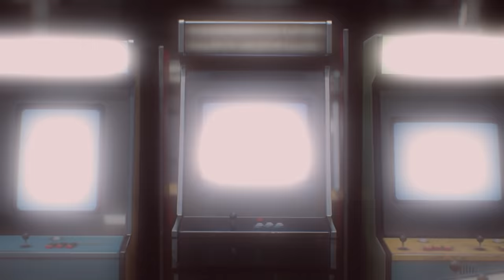ARCADIA - The Workout Trailer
It is time to level up your fitness, with this intense all-over body pilot workout - ARCADIA! a brutal workout with four levels - STEALTH, NITRO, FIGHT and JUMP, themed to the 1990s arcade era.  Fitness that is more FUN and REWARDING! Includes special features such as NITRO BOOST!  STEALTH MODE and OVERCLOCK.

The amazing track featured in this trailer is Cycle Hit, by the trio Kasai Harcores.  To read an exclusive interview with Camellia, one of the Kasai Harcores members, head over Whilst there, you can also watch behind the scenes footage, read profiles of the gamemasters, listen to the ARCADIA playlist and win amazing prizes!

If you are a fan of the aesthetics, music and playability of games such as Daytona Racing, Metal Gear Solid, Streets of Rage and Sonic, this is the workout for you!  If Mean Machines were still around, we feel they would definitely call this "The best arcade workout of all time" ;-)

Choreographed to incredible music, licensed from Monstercat artists, including TOKYO MACHINE, NITRO FUN, BAD COMPUTER, ASTRONAUT, TEMINITE, CHIME and PIXEL TERROR, plus classic tracks from video game legendary composers Yuzo Koshiro and Motohiro Kawashima, PSYQUI feat. Marpril, and of course, the completely bonkers CYCLE HITS, by KASAI HARCORES!

Can you beat ARCADIA Brutal Deluxe?

Collect all four tokens to unlock ARCADIA BRUTAL DELUXE!

ARCADIA is not for the faint-hearted, but ARCADIA BRUTAL DELUXE takes it to the extreme, with four additional ‘end-of-level’ boss bonus levels to contend with.

The only way you can access ARCADIA BRUTAL DELUXE is by reaching the end of ARCADIA, where you will be given a special code, which you can use to access this horrific workout!

ARCADIA was a team collaboration and we wish to pay a special thanks to the following: